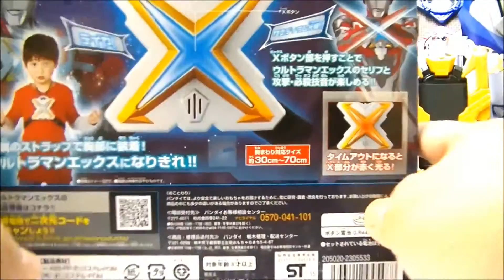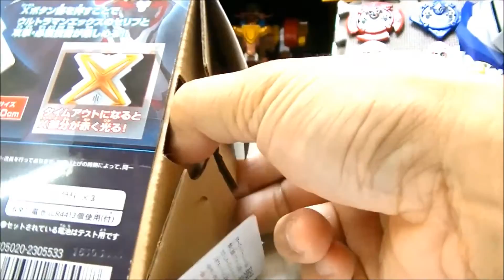DXエックスカラータイマー ウルトラマンX X collor timer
ウルトラマンXなりきり玩具「エックスカラータイマー」は、Xボタンを押すとセリフ、攻撃・必殺技音で劇中のいろいろな場面が楽しめるぞ！
３０秒放置でタイムアウト！赤く光って警告するぞ！
首から下げるひも、体に巻くベルトで装着！Xボタンを押してウルトラマンXになりきろう！

ウルトラヒーローX 04ベムスターアーマー bemstar armar
ウルトラヒーローX 05ゼロアーマー Ultraman zero armar

ウルトラマンX サイバーカードセットVol.02 前編・開封～ヒーローカード読み取り

ウルトラマンX サイバーカードセットVol.02 後編・怪獣カード読み取り

ウルトラマンX サイバーカードセットVol.01・ サイバーカードコレクションファイル

ウルトラヒーローX02 ウルトラマンXゴモラアーマー・ウルトラ怪獣X 02デマーガ